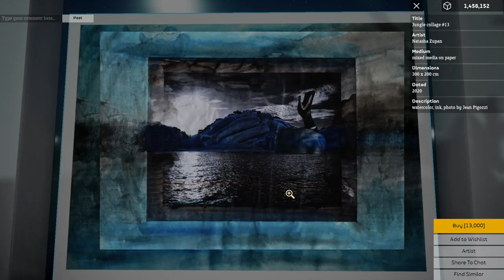Natasha Zupan x OWW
Occupy White Walls: All the art, none of the rules

Sikipixels LTD